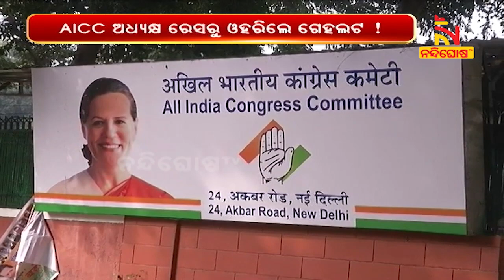Rajasthan Political Crisis: Ashok Gehlot Out Of Congress Presidential Race | NandighoshaTV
ରାଜସ୍ଥାନ ରାଜନୀତିରେ ଘଡ଼ିକେ ଛୁଟୁଛି ଘୋଡା । ସିଏମ ପଦକୁ ନେଇ ଛକାପଞ୍ଝା ପରେ AICC ଅଧ୍ୟକ୍ଷ ପଦ ରେସରୁ ଓହରି ଯାଇଛନ୍ତି ଗେହଲଟ । ମୁଖ୍ୟମନ୍ତ୍ରୀ ପଦକୁ ନେଇ କନ୍ଦଳ ତେଜୁଥିବାରୁ ଗେହଲଟ AICC ରେସରୁ ଓହରି ଯାଇଥିବା ସୂଚନା ମିଳିଛି ।

* DishTV Channel No: 1367
* Airtel Digital TV Channel No: 611
* TATASky Channel No: 1779
* hathw@y Channel No: 731
* Ortel Channel No: 707
* Videocon d2h Channel No: 840
* SITI Channel No: 17 & 458
* GTPL Channel No: 719
* SUN Direct Channel No: 667
* Asianet Channel No: 219